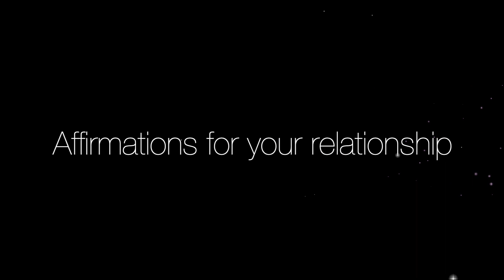Affirmations for your love relationship, Live your dream guide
By listening to this You can attract your lover.
Use it twice daily for 90 days if possible.